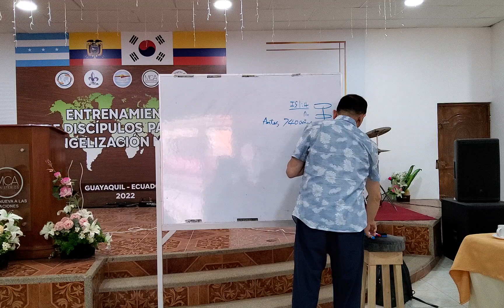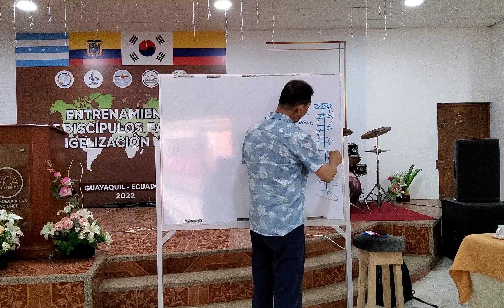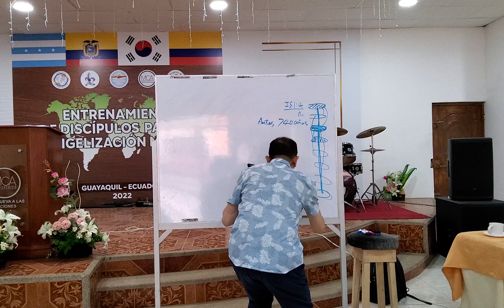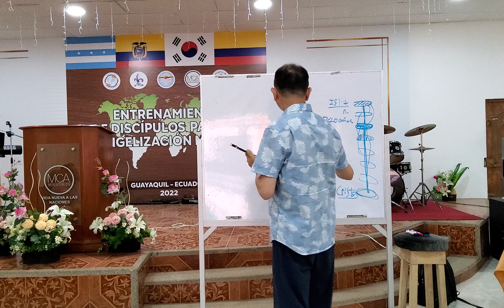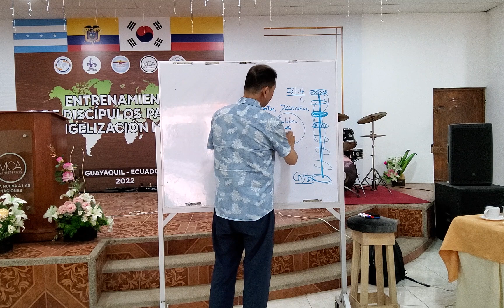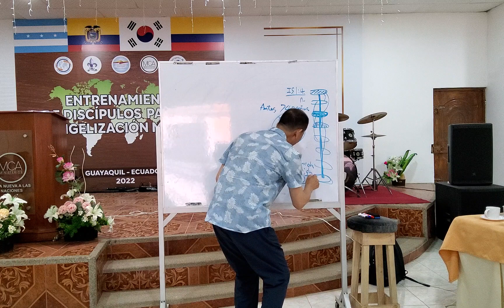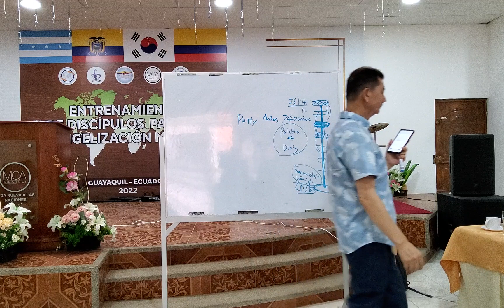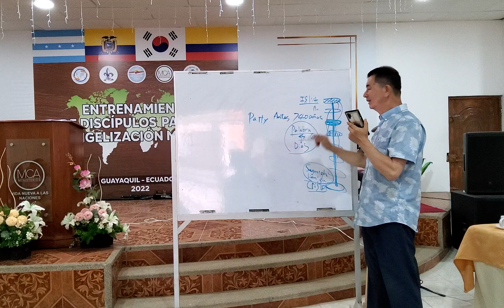12 Octobre / Ecuador / Segundo Entrenamiento Intensivo1